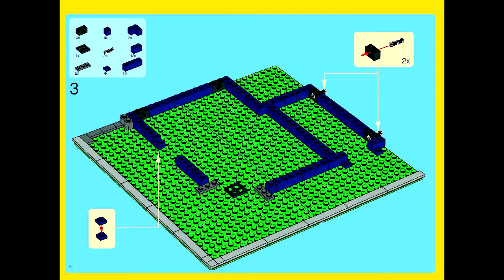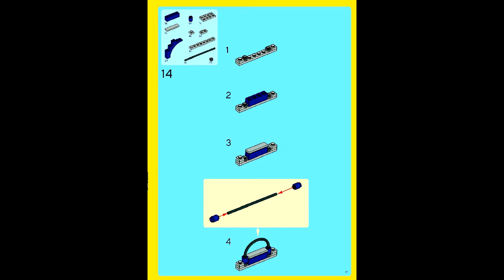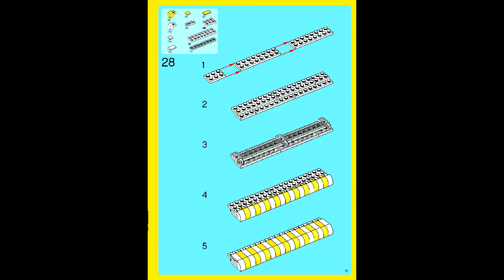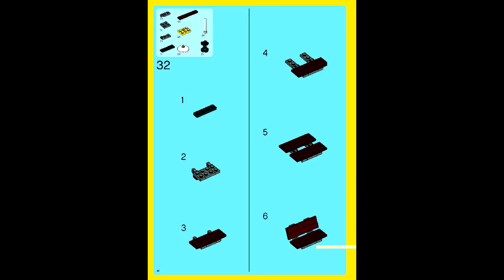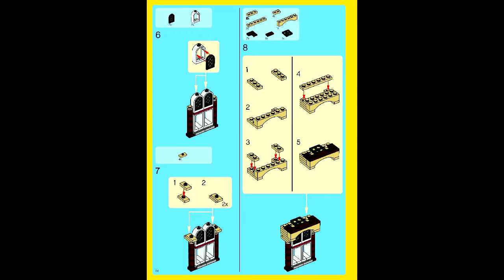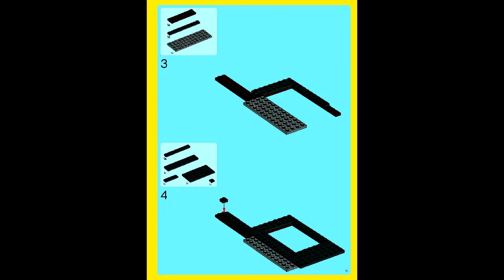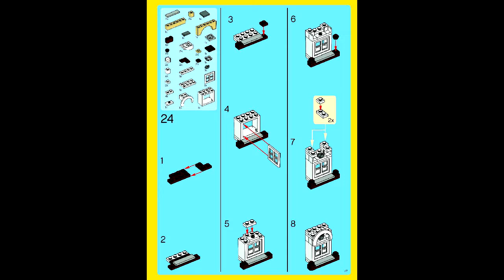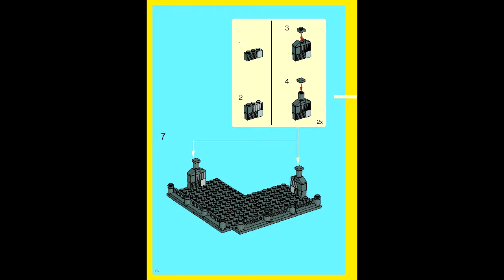LEGO 10182 - Cafe Corner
Theme: LEGO Advanced Models
Set Number: 10182-1
Official Piece Count: 2056
Year Released: 2007
Minifigure Count: 3
Dimensions (LxWxH): 57cm x 48cm x 10cm